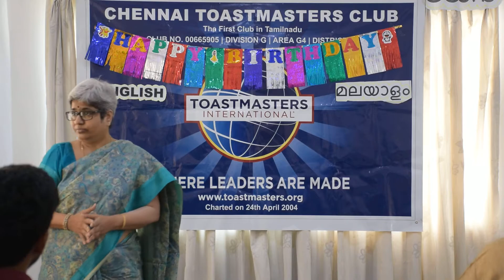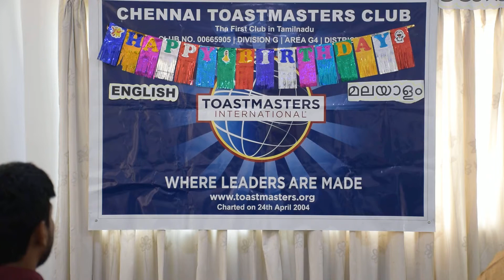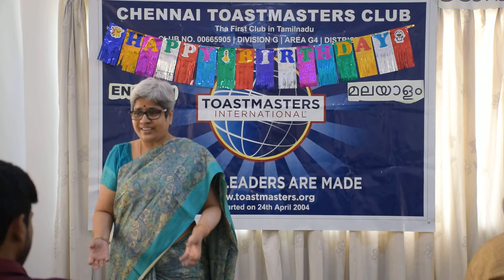"Telugu Ammayi?" by DTM Lalitha Giridhar- CC9 Telugu Speech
Meeting #631 Multilingual meeting and 14th Charter Anniversary (22.04.18)